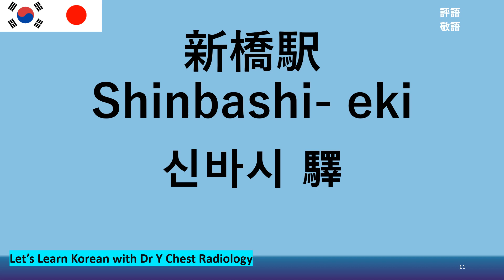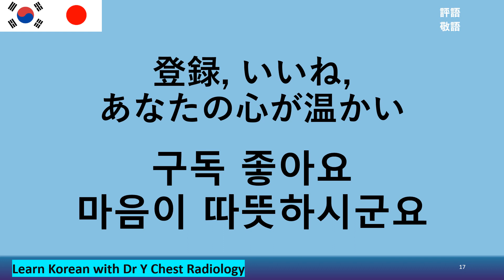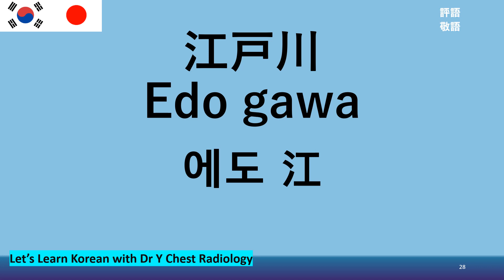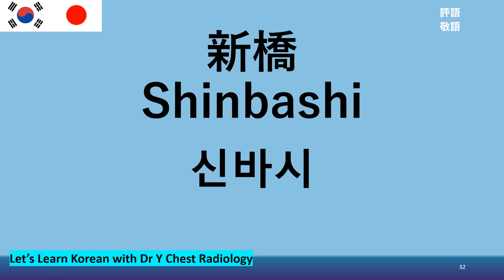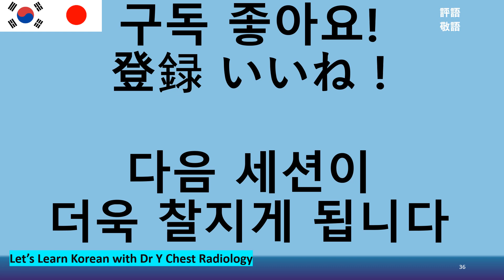도쿄지명 도쿄여행 일본지명읽기 토쿄여행 일본어토쿄지명 韓國語學習 韓國語動詞 動詞 일본어공부 일본어회화,韓國語會話,簡単な表現 DrYChestRadiology 여행일본어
도쿄지명#도쿄여행#일본지명읽기#토쿄여행#일본어토쿄지명#韓國語學習#韓國語動詞#動詞#일본어공부,韓國語會話,簡単な表現 DrYChestRadiology 여행일본어 일본어공부#@dr.y.5081#韓國語#일본여행